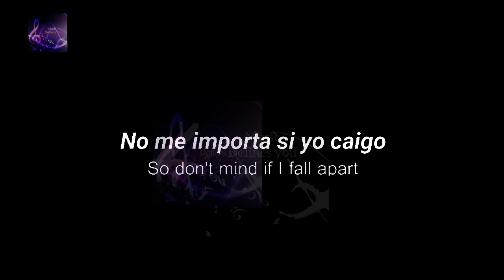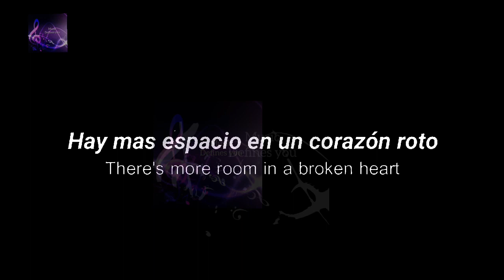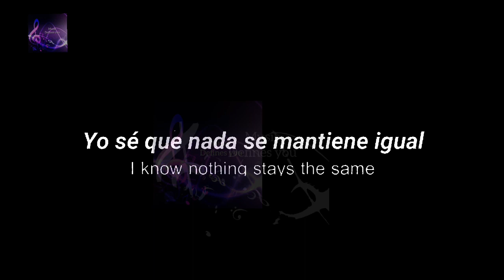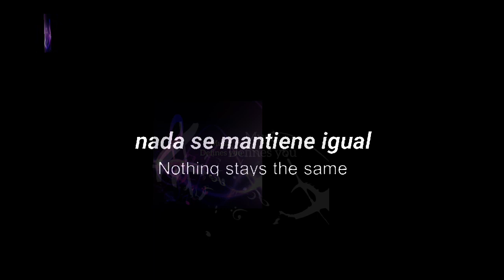Carly Simon - Coming Around Again Lyrics Subtitulado español inglés HQ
Carly Simon - Coming Around Again Lyrics Subtitulado español inglés HQ @carlysimon